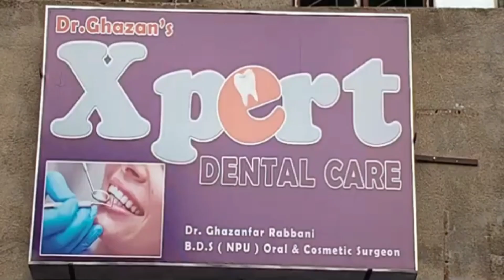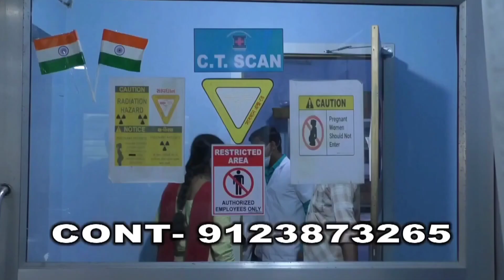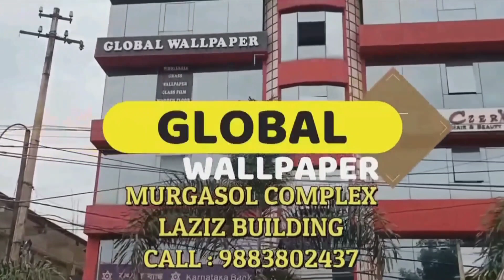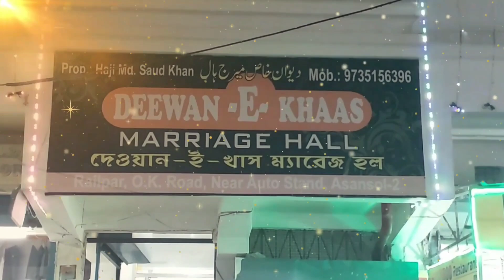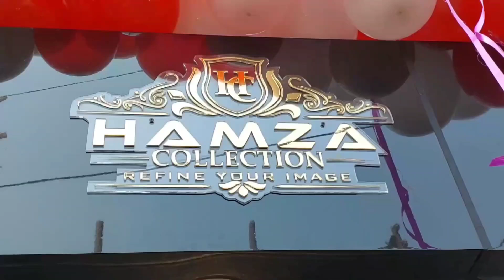Drain Ko Lekar 2 Pakchon Me Vivad ! AMC Aur Police Ki Entry !Hirapur Police ! Jewelery Shop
Khabar Asansol
Rukmani Barnwal
Rafat Nasim
Saba Naaz
Afsana Perween
Barsha maji
Shilpi sen
Nishat Ahmed
Sweety Sah
Ajit Mondal
Sujit balmiki
Asansol ka samachar
Asansol update
Asansol Station
Asansol municipal corporation
Asansol Bazar
Asansol Rabindrabhawan
Asansol Live News
Khabar Asansol
Burnpur Market
Cofee House
Asansol Police
Asansol District Hospital
Asansol Hospital
Asansol Fire Brigade
Railpar News
Barabani Mews
Asansol TMC
Asansol Cpim
Asansol Congress
Asansol BJP
Asansol AIMIM
Cpim office
Congress party office
Hirapur Police
Kulti Police
Jamurya Police
Raniganj police
Sripur Police
Mohishila
Bustin Bazar
Hutton Road
Gorai Road
Nh2
Kalipahadi
Ningha
Rajabandh
Dhadka
Old station
Dipupara
Ismile
Budha
Rahalane
Chelidanga
Dhurubdangal
Karmidangal
Aradangal
Murgasole
Durgamandir
Ghagharburi
Newtown
Chhotadighari
Nematpur
Rahmatnagar
Naibasti
Rambandh
Shyambandh
Rangapara
Hussain nagar
Dihika
Damodar
Nehrupark
Lamyan park
Damodar
Riverside
Shristinagar
Shrostinagar
Kalyanpur
Jahangiri Mahalla
Quraishi Mohalla
Ok Road
Babu Talab
Sitla dangal
Kalla
Domuhani
Kalajharia
Hirapur
Dhemomen
Mithani
Chinakuri
Sitalpur
Sodepur
Dishergadh
Sail Isp
Kulti factory
Jamurya factory
Asansol ECL
Moloy ghatak
Bidhan Upadhyay
Jitendra Tiwari
Sohrab ali
Abhijit ghatak
Wasimul Haque
V Shivdasan Dasu
Lakhan Gurui
Agnimitra Paul
Hareram Singh
Tapash Banerjee
Ujjol chatterjee
Raju Ahelawalia
Ghulam sarwar
Amarnath Chatterjee
Jitu Singh
Sm mustafa
Shah Alam
Prasanjit puitandi
Asha Sharma
Fosbecci
Raniganj mazar
Barimaidan
Asansol Court
Asansol women Police
Hindi News
Urdu News
Bangla News
Hindi khabar
Urdu khabar
Bangla khabar
Maithan Dam
Kumarpur
Senraleigh Road
I Love Asansol
BC College
BB College
TDB College
Asansol Engeering College
Asansol Polytechnic
Dhadka Polytechnic
Sitarampur
Kulti College
Midwest Hospital
Centrum mall
Galaxy Mall
Reliance Market
Pantaloons
Bazarkolkata
Burnpur Hospital
Duburdih Chekpost
Ramkrishan Mission
Hlg Hospital
Lazeez hotel
Arsalan Biryani
City Montessory School
Mobile hospital
Hamza collection
Furnitue world
ICALS
Wings Infotech
Global wallpaper
Decor Wallpaper & Interior Decorator
Supreme Garments

Khabar Asansol
MEWS Studio
Dolly Lodge
Rabindranagar
Burnpur Road